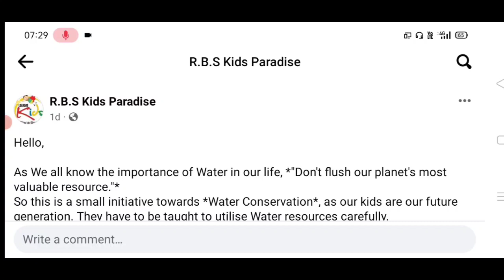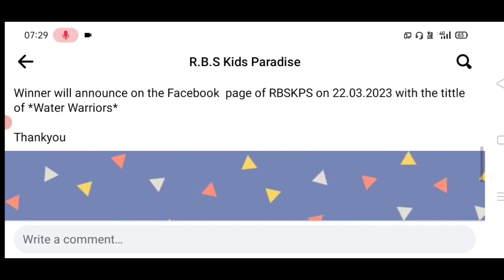Free Online Art Competition 2023😍Win Attractive Gifts🏆🥇🎁Online Drawing Competition 2023 Free Entry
3 Best A4 size Drawing books set in affordable amount